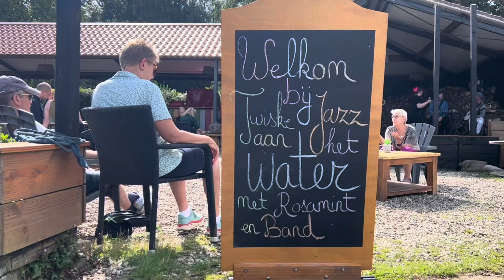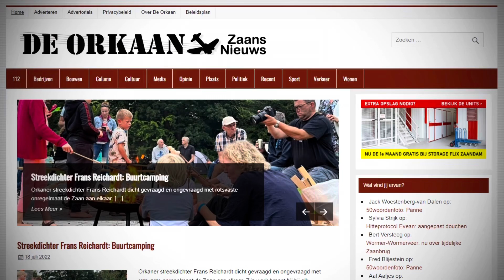Jazz in het Twiske, zomaar een Zaans minuutje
Geen nieuws!
Met de serie ‘Zomaar een Zaans Minuutje’ richten we de camera op dagelijkse dingen.
Als we door de beeldbank van het gemeentearchief struinen, dan zijn juist de huislijke dingen van alledag de juweeltjes waar we van genieten. Wij hopen dat er iemand in de verre toekomst blij wordt van dit beeld. En als er in de huidige tijd al iemand is die het waardeert, dan is dat mooi meegenomen.